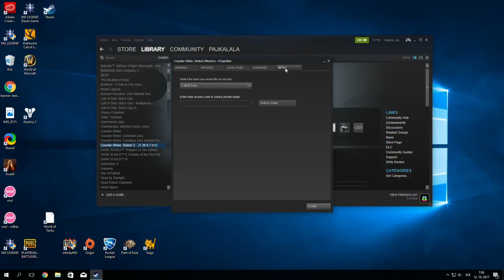Nový Dust2 a jeho BUGY